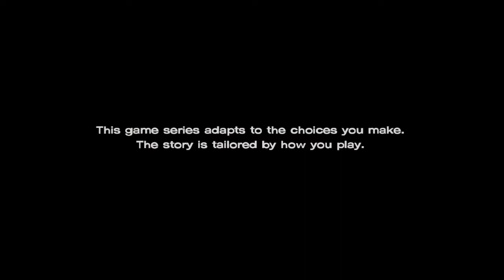SEX, DRUGS, AND...ZOMBIES!?! | The Walking Dead: A New Frontier - Episode 1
Part 1 of gameplay from episode 1 of The Walking Dead season 3.